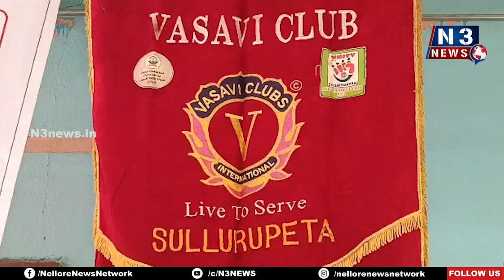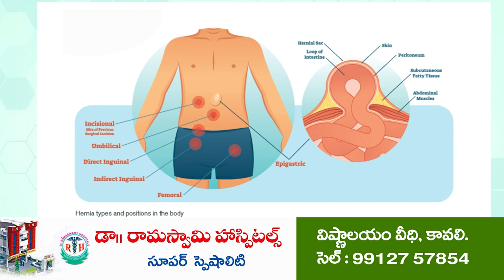వాస‌వి క్ల‌బ్ సేవ‌లు ప్ర‌సంశ‌నీయం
డాన్ 2 డస్క్ ద్వారా ప‌లు ర‌కాల సేవ‌లు
సూళ్లూరుపేట వాసవి క్లబ్ ఆధ్వర్యంలో స‌న్మానాలు